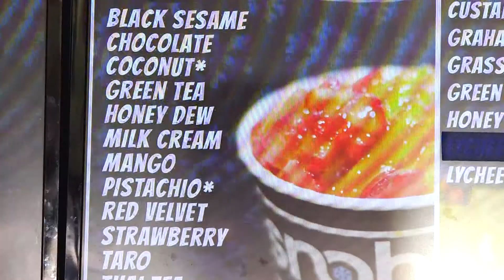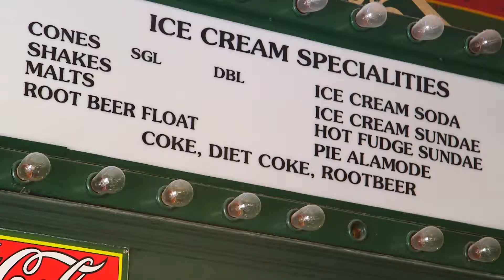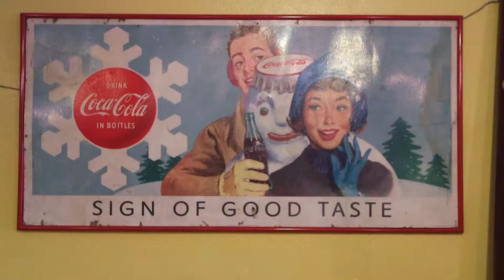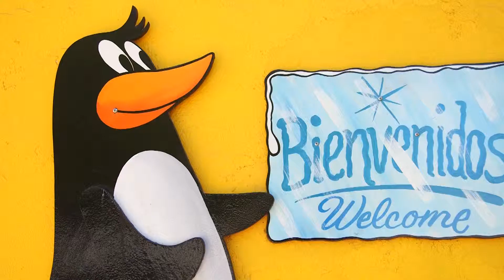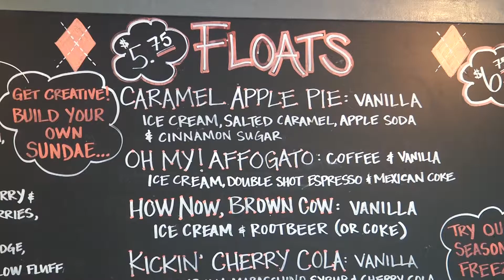Five places for frozen treats you probably haven't been to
Looking for a cool treat? We take you to five Valley spots for frozen treats that you probably haven't been to. Have you tried a spicy snow cone or an authentic old fashioned soda?